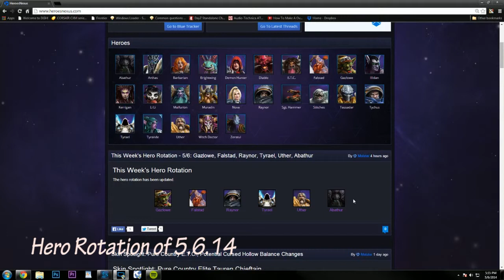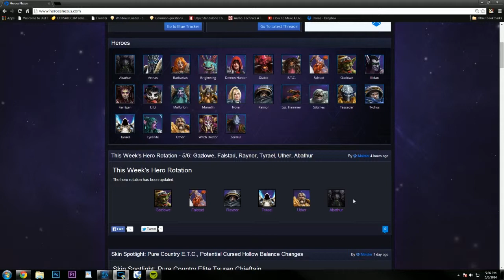Heroes of the Storm - Hero Rotation 5.6.14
Quick overview of the Hero Rotation on 5.6.14.
No other big news to announce on this Tuesday.